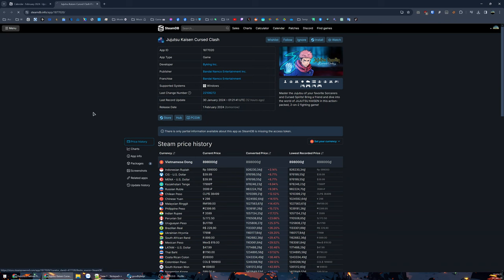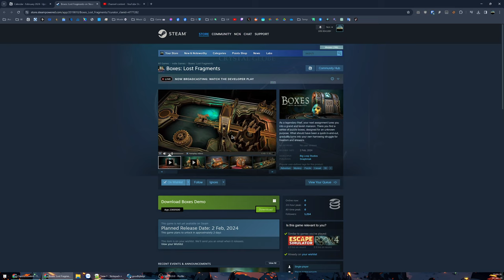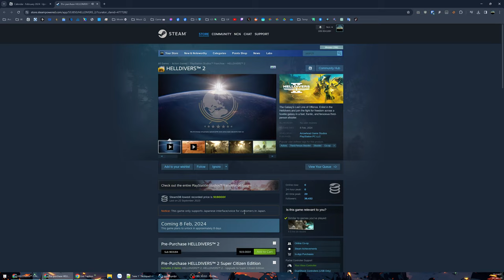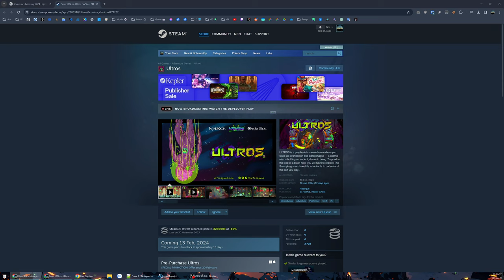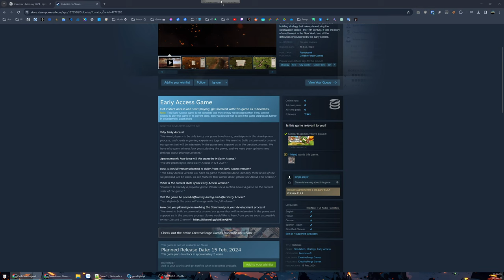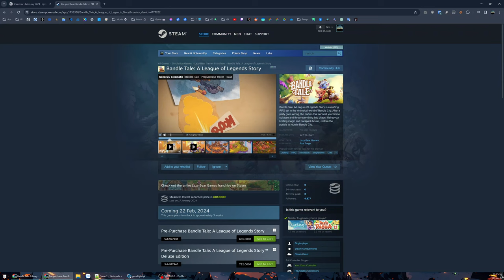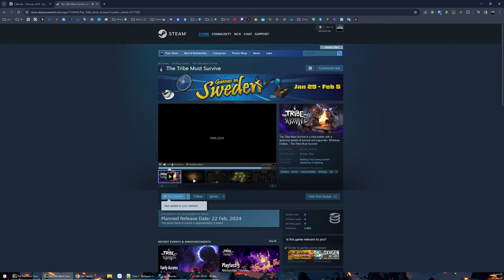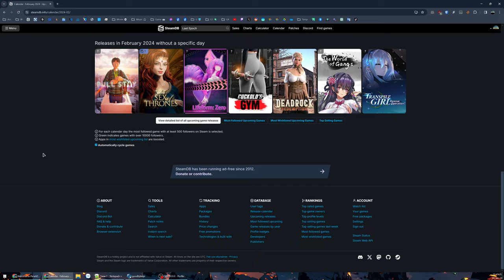Tết này chơi gì? Tháng 2 quá nhiều game hay - Lảm Nhảm #21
Tháng 2 Tết này có quá nhiều game hay và đa dạng chủ đề để anh em có thể lựa chọn nếu vẫn còn thời gian rỗi dịp Tết, hoặc quá bận bịu ăn chơi thì dồn sang tháng kế...

00:00 - Danh sách game tháng 2
02:15 - Granblue Fantasy: Relink
08:00 - Persona 3 Reload
09:37 - Suicide Squad: Kill the Justice League
11:07 - Legendary Hoplite
15:00 - HELLDIVERS™ 2
16:33 - The Inquisitor
18:35 - Banishers: Ghosts of New Eden
22:05 - Islands of Insight
24:59 - Lysfanga: The Time Shift Warrior
30:41 - Skull and Bone
31:33 - The Thaumaturge
39:03 - Nightingale
40:30 - Pacific Drive
42:43 - The Tribe Must Survive
46:45 - Brothers: A Tale of Two Sons Remake